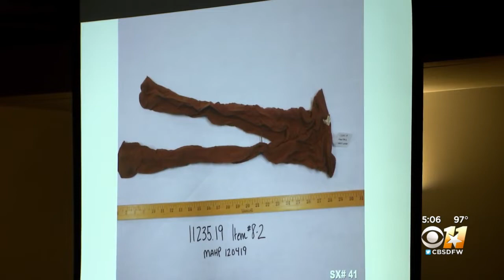Prosecutors Play Glen McCurley's Interview With Detectives During Murder Trial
Jason Allen reports.